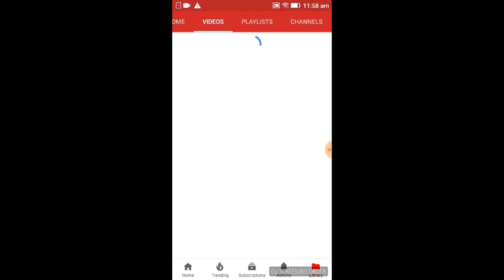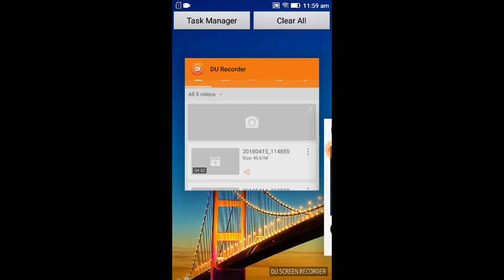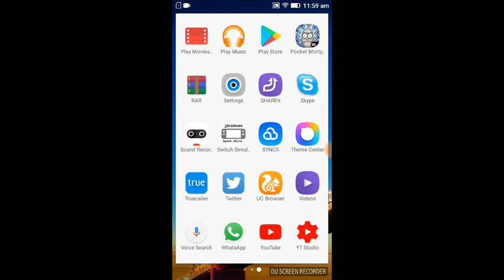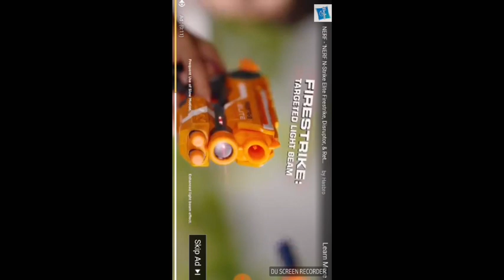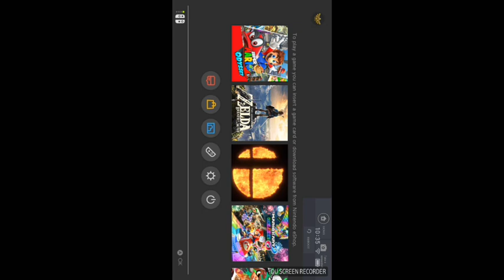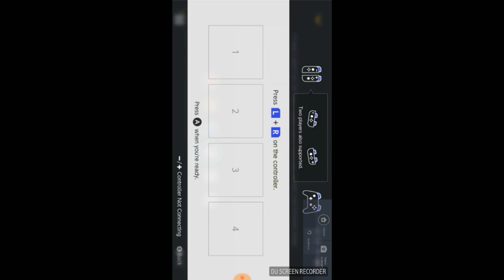how to play Nintendo switch emulator games on android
Hi friends

aj ma  apka es emulator ka vara ma batana vala hu agar ap na mare pury video dekh le ha to ap samaj gay higa esa kasa use karna ha OK

ok friends.